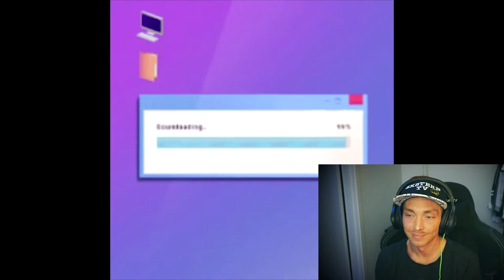Behöver ERAN Hjälp! Q and A, || Kör även en TRY NOT TO GET MAD CHALLENGE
Behöver eran hjälp till Q and A!
Vet jag frågade om det för någon video sen!
Men det började sprida sig mellan kanaler!
Så nu samlar vi alla frågor på ett ställe!
Så Ställ era kommenterar! SÅ kommer det en riktigt fet Q and A